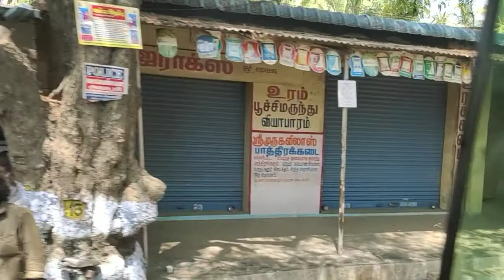NH -- 744 கொல்லம் -- திருமங்கலம் தேசியநெடுஞ்சாலையில் வியாசாகல்லூரிமுதல் வாசுதேவநல்லூர்Oldbusstandவரை